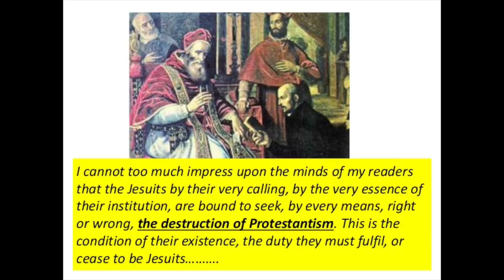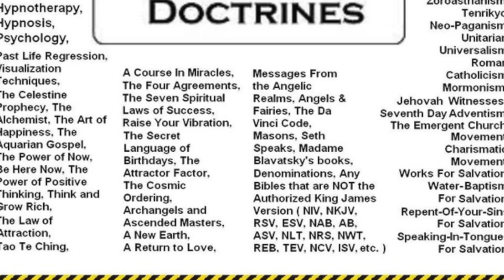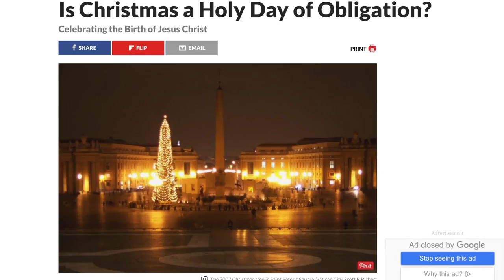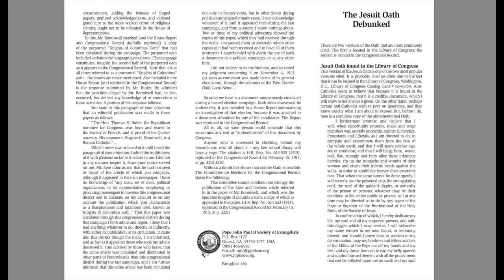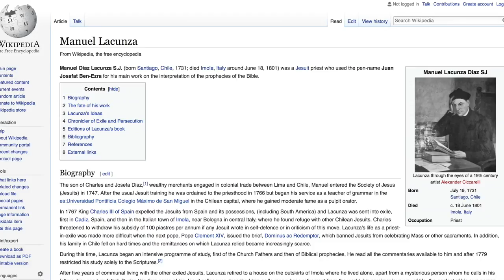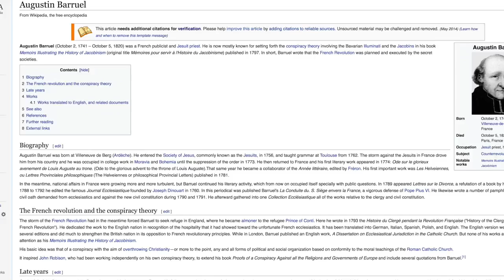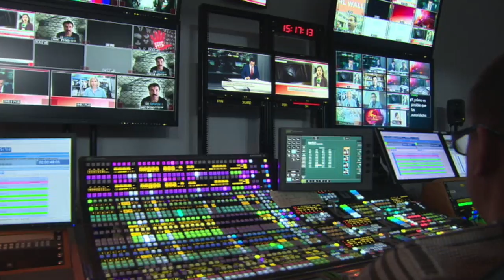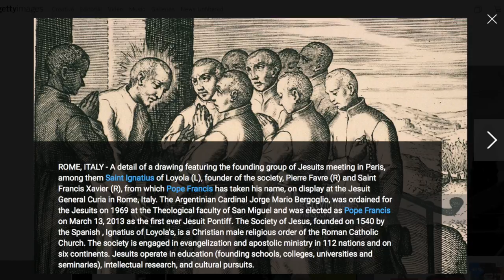Codeword Barbelon: 666 Danger in the Vatican- 15 - How the OATH was made Public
Welcome to the Fifteenth video on the portion of the book dealing with the title: "How the OATH was made Public", with the reading and discussion of the book by Jörg Glismann of joggler66 and BretNorman on YouTube. This book was written by Author P.D. Stuart, titled: Codeword Barbelon: 666 Danger in the Vatican - The Sons of Loyola and Their Plans for World Domination. In this video series, Jörg Glismann, host of the program Hour of the Truth in cooperation with me, Bret Norman, read and discuss the topics in this book and all items discussed are in relation to this topic. Watch Nothing But The Truth: The Jesuits And Their Evil Oath Of Induction: